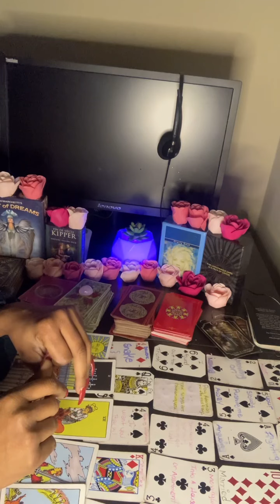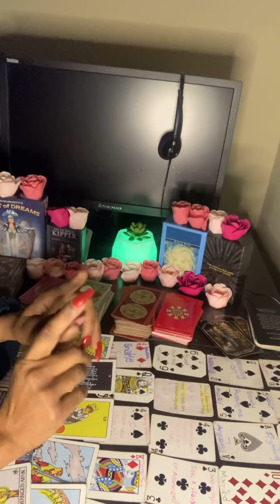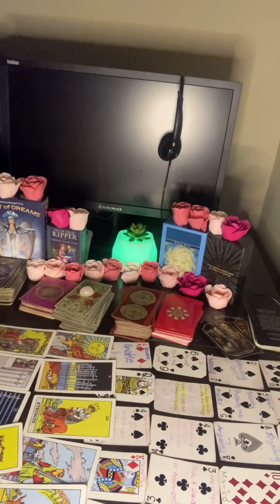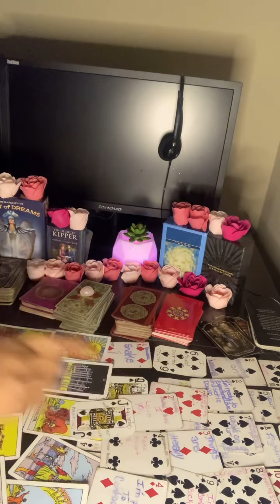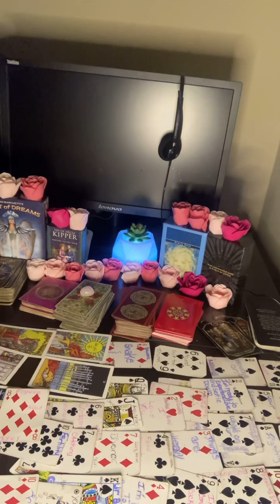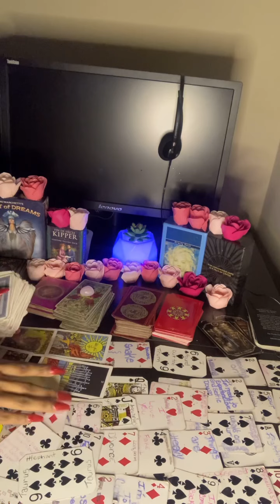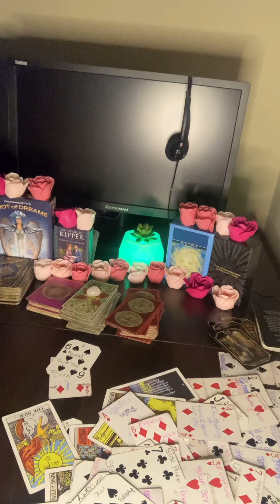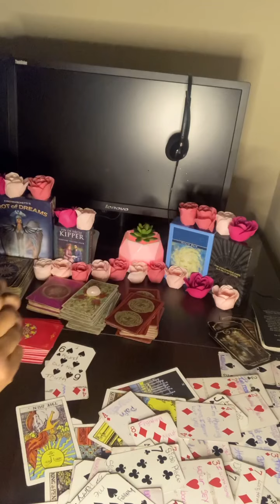Scorpio ♏️: Get yo Lying Ass up Outta Here!! New Bae! 😍✌🏽